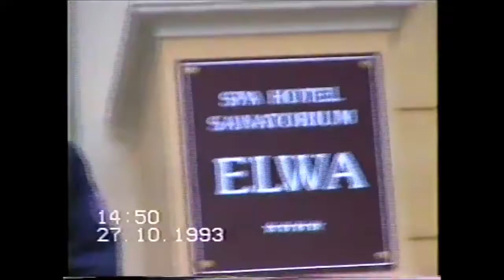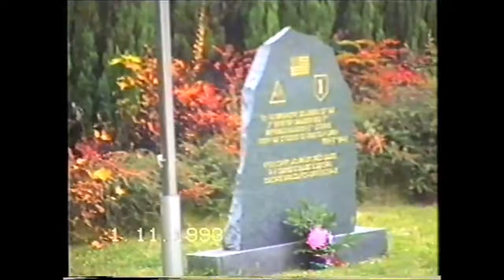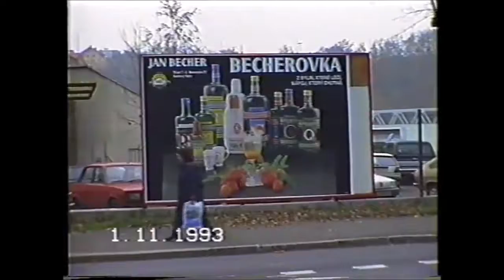Sirotkin Library - 1993 Karlovy Vary, Czech Republic